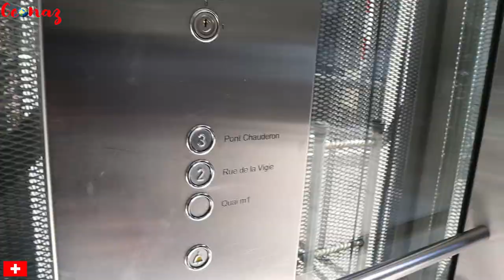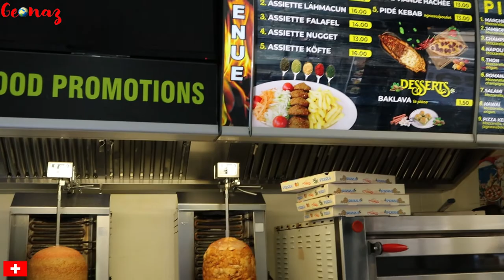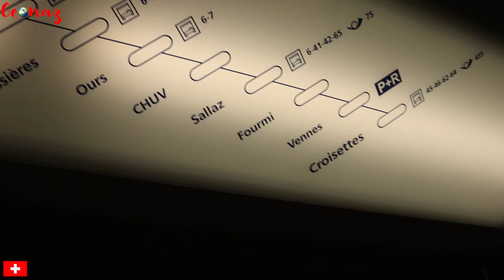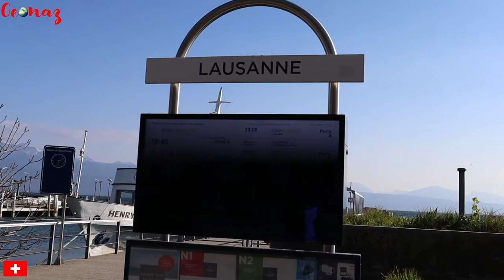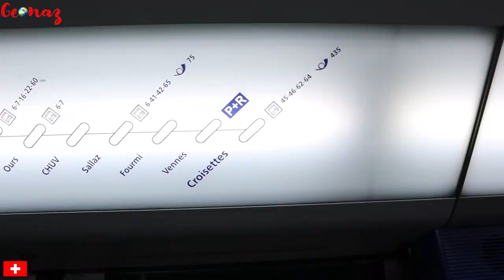Vlog-32: Lausanne City Tour with Geonaz [Part-1]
​​​Lausanne is a beautiful French speaking city located in the left side of Lake Geneva (Lac Leman) and this city hosted the winter olympic in 2020. In this vlog we explored the beauty of Lausanne from different corners of the city from Ouchy to Croisettes, and from EPFL to Lausanne Flon. We hope you will enjoy this Lausanne city tour through the lens of Geonaz.